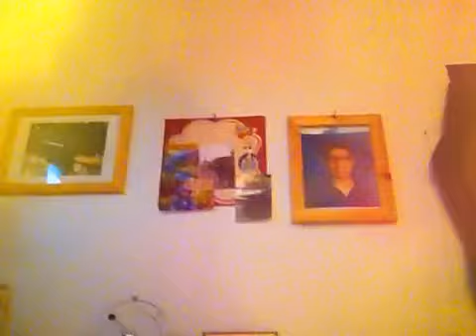Yoshi needs Domino Clip 14 in Festival